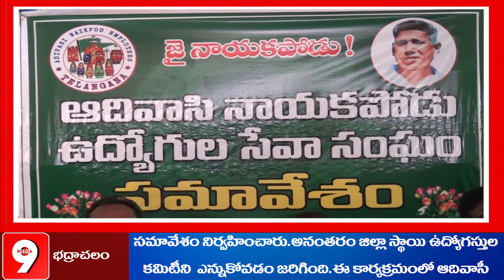నాయకపోడు సేవా సంఘం ఆధ్వర్యంలో జిల్లా స్థాయి నాయకపోడు ఉద్యోగస్తుల సమావేశం